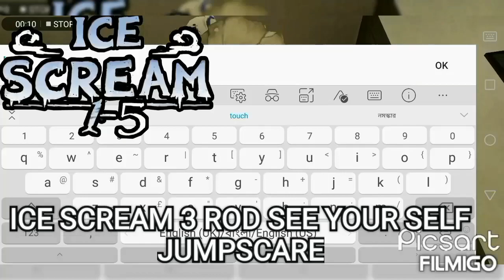ICE SCREAM 1 - 5 ALL JUMPSCARES